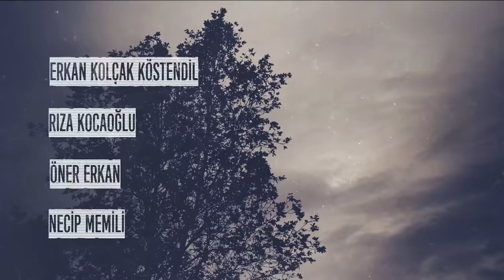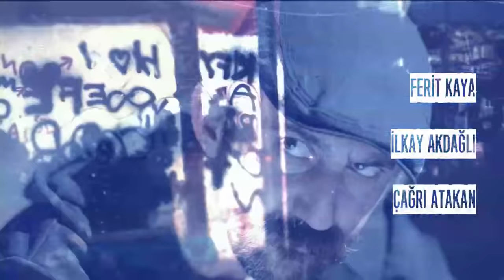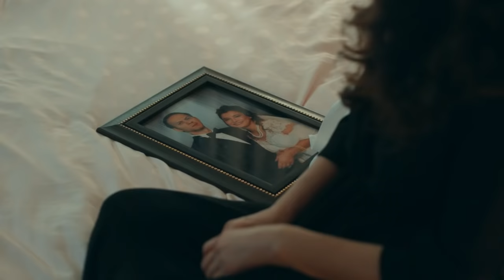Çukur 4.Sezon 15.Bölüm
Çukur 4.Sezon 15.Bölüm Özet:

Yamaç’ın Cengiz’in fabrikalarını patlatması intikam için atacağı adımların ilki olacak. Uzun süredir Erdenetler ve Koçovalılar arasındaki savaşı uzaktan izleyen Kulkan harekete geçme fırsatı bulacak. Selim’in intikamını almak için harekete geçen Cumali büyük bir sürprizle karşılaşacak. Efsun’un Erdenetler'in elinde olduğundan habersiz Yamaç, Nehir’in güvenliğini sağlamaya çalışacak. Koçovalılar'ın Selim’in intikamını almak için yapacakları ilk saldırı nefesleri kesecek.

Yönetmen: Sinan Öztürk
Senaryo: Gökhan Horzum
Yapımcı: Kerem Çatay
İdari Yapımcı: Yamaç Okur
2. Yönetmen: Özgür Sevimli
Görüntü Yönetmeni: Tolga Kutluay

OYUNCULAR
Yamaç: Aras Bulut İynemli
Arık Böke: Barış Arduç
Sultan: Perihan Savaş
Fadik: Nur Sürer
Cengiz: Mustafa Avkıran
Vartolu: Erkan Kolçak Köstendil
Aliço: Rıza Kocaoğlu
Selim: Öner Erkan
Cumali: Necip Memili
Efsun: Damla Sönmez
Mahsun: Berkay Ateş
Azer: Cihangir Ceyhan
Celasun: Kubilay Aka
Nehir: Hazal Subaşı
Akın: Burak Dakak
Damla: Hare Sürel
Emmi: Kadir Çermik
Seren: İrem Sak
Ayşe: İrem Altuğ
Saadet: Boncuk Yılmaz
Medet: Mustafa Kırantepe
Karaca: Ece Yaşar
Metin: Cem Uslu
Meke: Aytaç Uşun
Murtaza: Ferit Kaya
Nedim: İlkay Akdağlı
Remzi: Çağrı Atakan